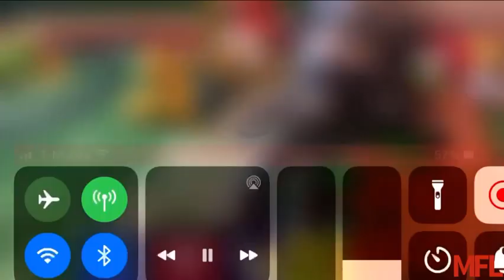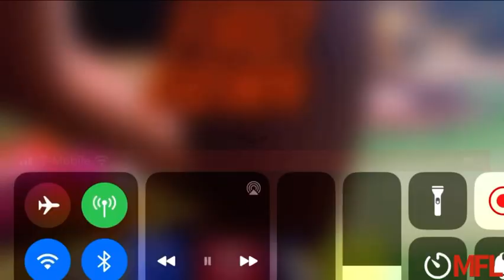MFL Larry Defenders @ Dark land Vikings round 1 game highlights highlights football S17 Ep21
Game highlights from round 1 Defenders at Vikings